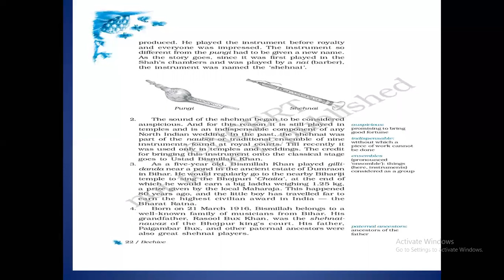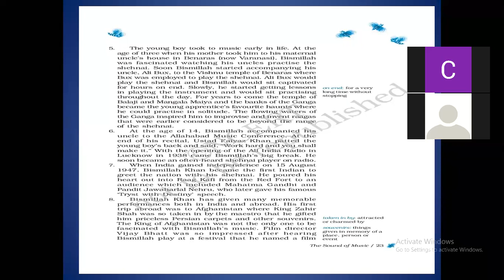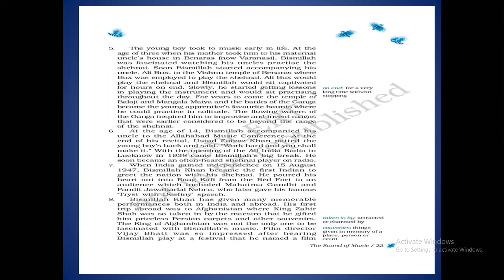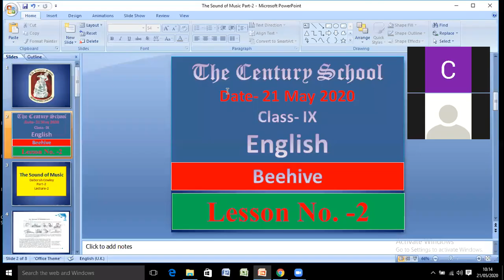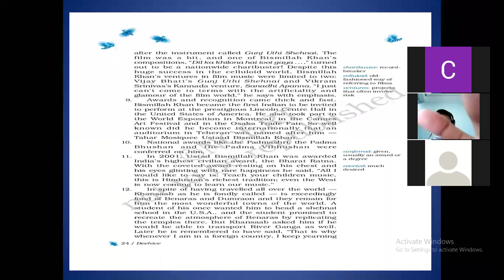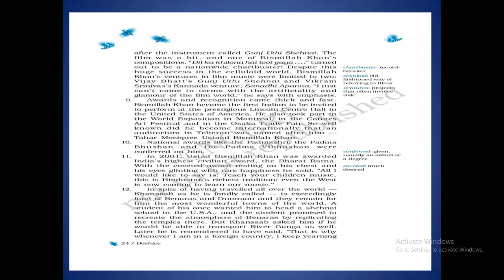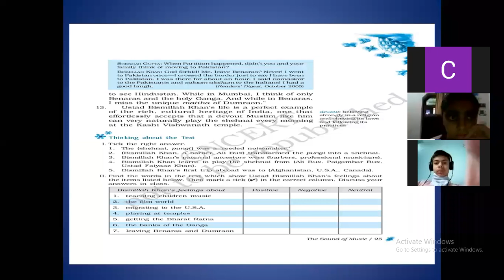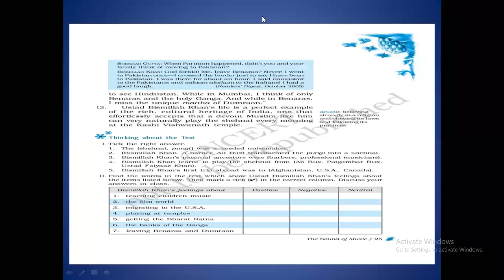TCS IX, ENGLISH THE SOUND OF MUSIC, PART 2, LECTURE 2